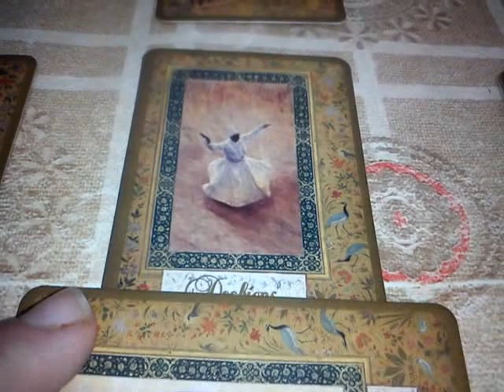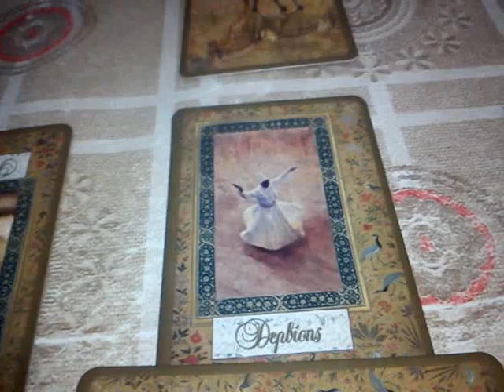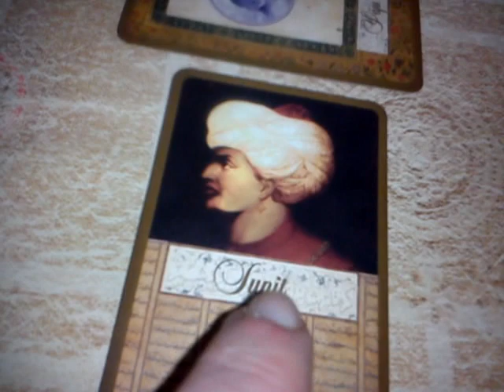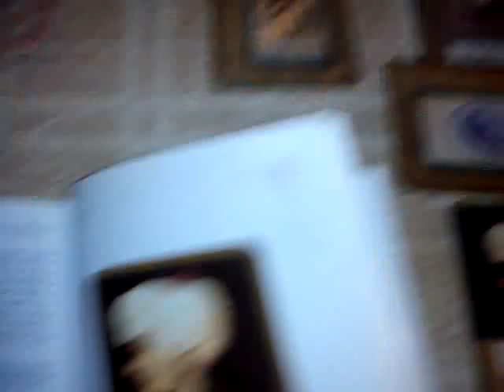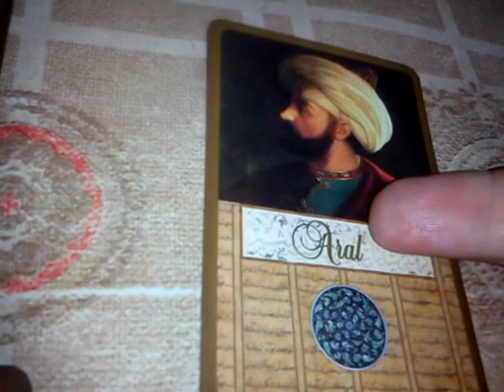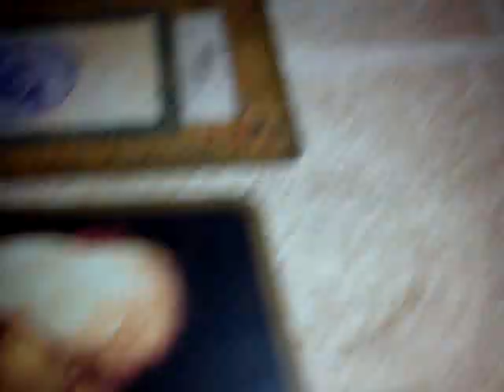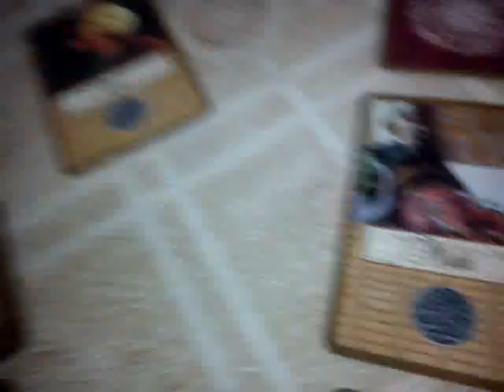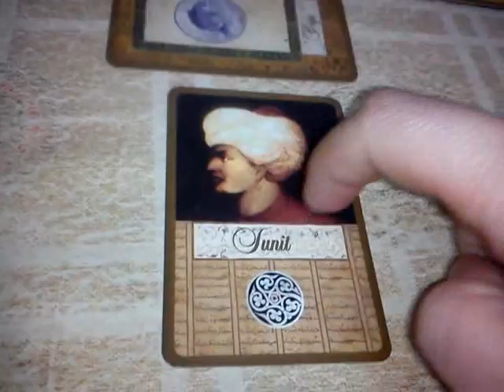2.With LOTS OF LOVE FOR MY LOVABLE FRIEND HUGH JACKMAN!!! ❤ ❤ ❤ 💖 💖 💖🌹🌹🌹🌈🌈🍷🍷🏹🏹🏹 🙂 ‎‍🙂 🍫❤🐦🐦✈️✈️✨💘💘💘